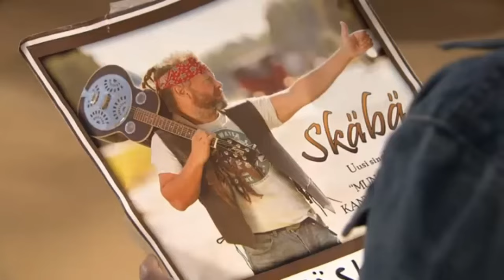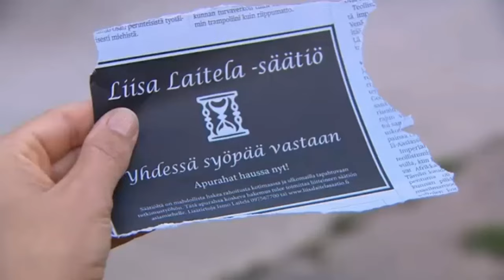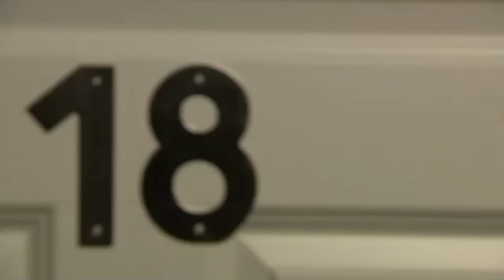Salkkarit - jakso 2579